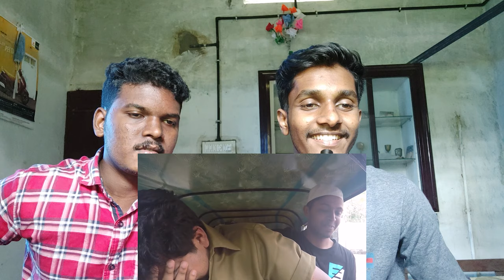TYPES OF AUTODRIVERS REACTION VIDEO | MALAYALAM REACTION VIDEOS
Today we are reacting to Type of Auto Drivers Part 1 by Jordindian YouTube channel.